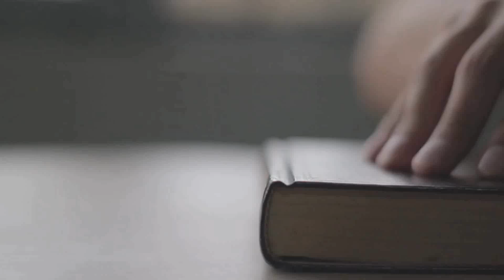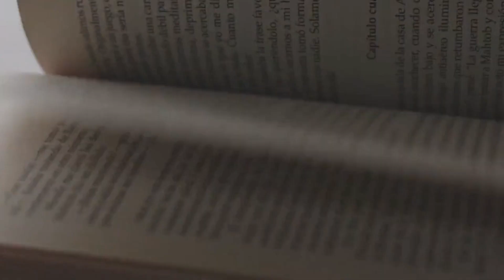Study on the Catching Students in an Inverted Classroom Environment